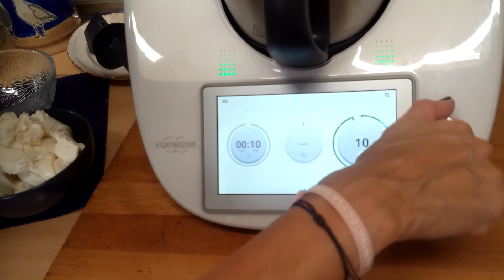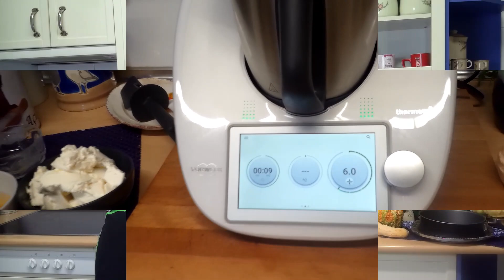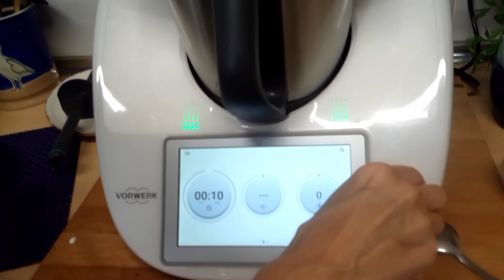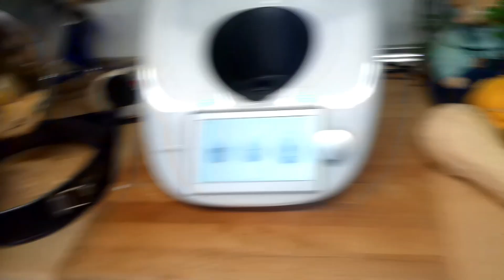Tarta de calabaza en thermomix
Aqui os dejo un postre muy otoñal,una tarta de calabaza.
Hacerla,os va a sorprender.
La receta es de "Directo al paladar",yo la he adaptado a thermomix y me he permitido alguna modificación.

Si te ha gustado dame un like.

Y si todavía no te has suscrito, hazlo y dale a la campanita, asi te avisará cada vez que suba un nuevo video.

Ingredientes:
200 grs de galletas
80 grs de mantequilla
450 de queso crema
120 de azucar moreno
1/2 cucharadita de canela molida
1/2 cucharadita de jenjibre en polvo
1/ 4 cucharadita de nuez moscadaçuna pizca de sal
3 huevo l
250 grs de pure de calabaza
molde de 22/24 cms